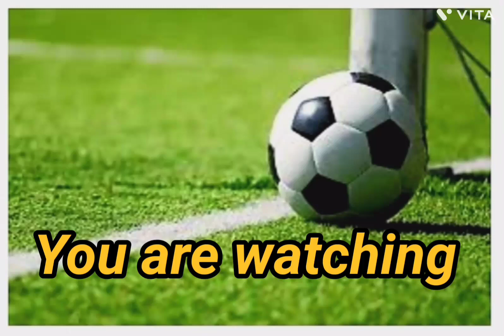Kalighat milani vs Goan match, Pocket tv bangla, IFA league match, CFL match2023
Kalighat milani vs Goan match, IFA league match, CFL match2023#viral